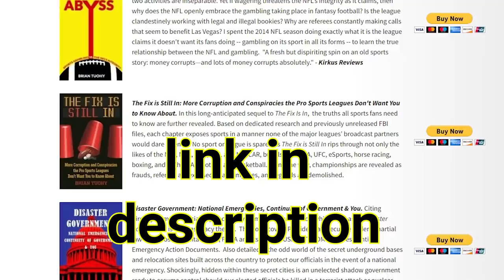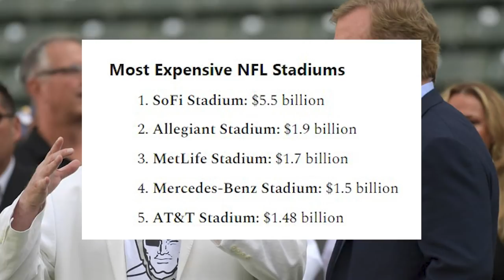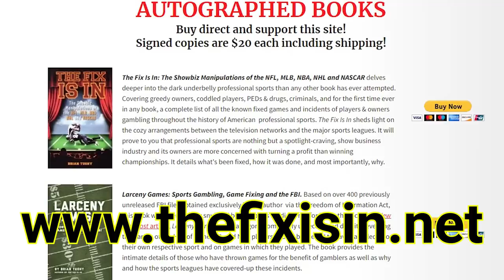Is The NFL Rigged? 2021-22 w/ Brian Tuohy of Fix Is In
Is the NFL rigged? WiFiWillie talks to Brian Tuohy of The Fix Is In (fixIsIn.net) following the end of the 2021-22 season. Topics range from Jon Gruden, Mark Davis, Antonio Brown's Injury Grievance, Brian Flores, Patrick Mahomes, Legal Sports Gambling, the LA Rams, NFL Ratings, and more!

-CHAPTERS-
0:00 INTRO
0:50 Fans Forgetting Gruden
6:19 Spygate, Belichick, McDaniels
8:06 Superbowl Hosts Winning Superbowl
11:30 Playoffs Down to the Wire
13:00 Tim Brown/Jerry Rice on Rigged Superbowl
15:28 Did Mahomes Throw the AFC Championship?
19:00 Why Did Brady Not Retire on a Bang?
20:25 Antonio Brown vs Buccaneers
23:00 Toradol in the NFL
26:14 Brian Flores & Tanking
30:35 NFL & Legal Gambling